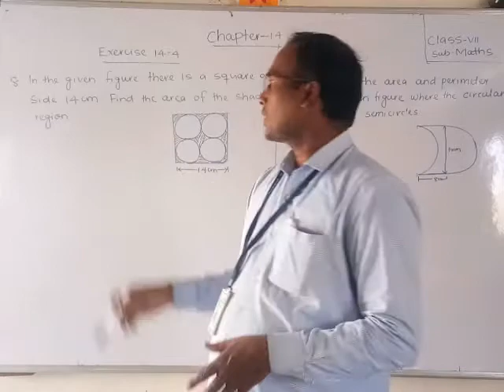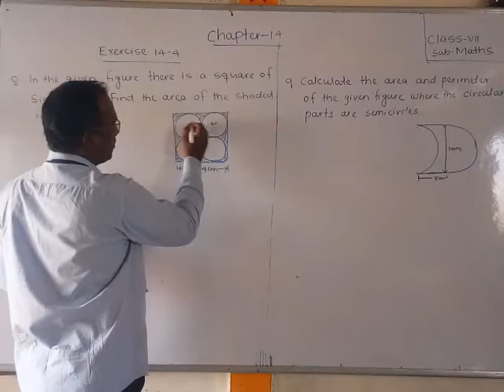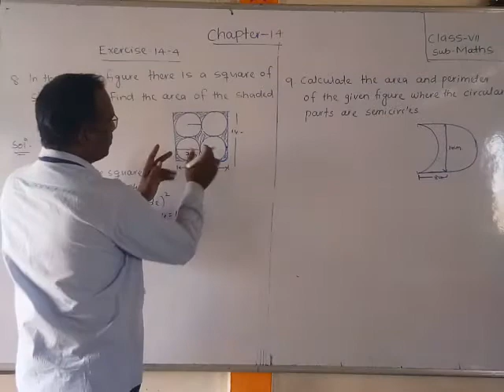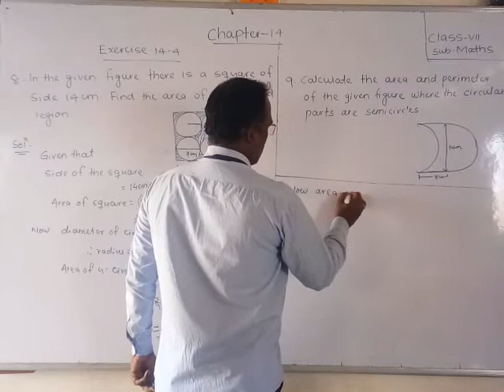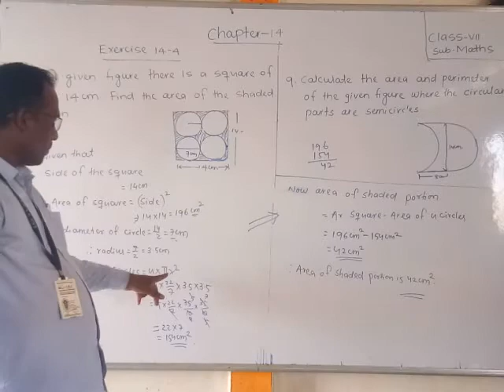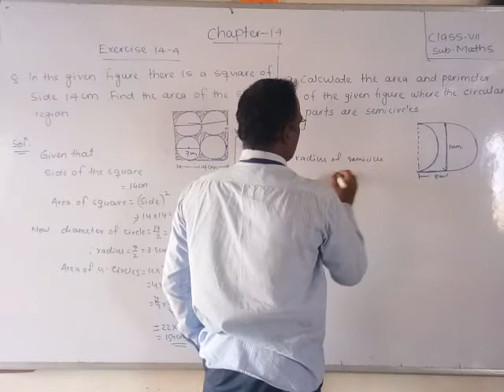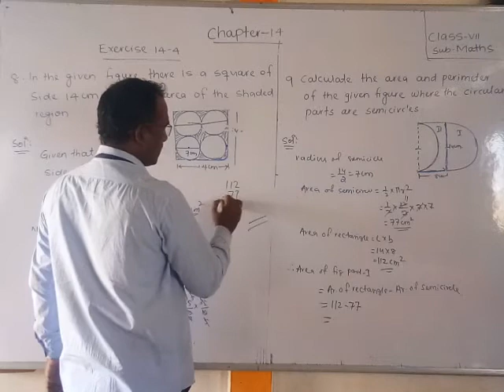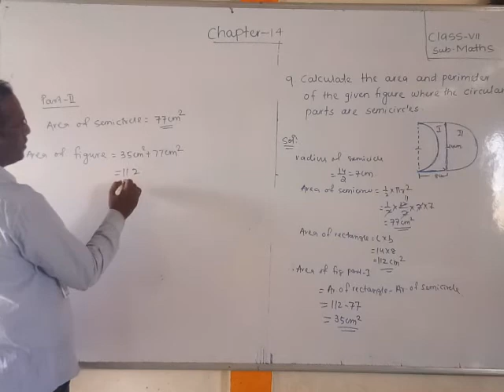L.B.S.School Bariki sir 7th maths chapter-14 Video-2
Bariki sir
7th maths
chapter-14
video-2